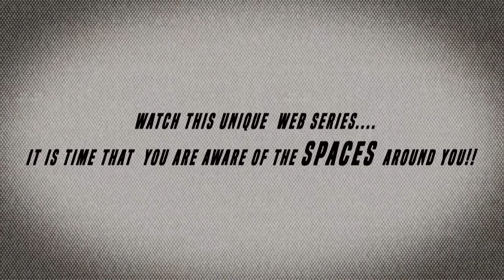Shakya Sinha II COVIDEAN PROXEMICS II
A Cinema for a Cause & Mending Minds & Myths Collaborative Initiative presents COVIDEAN PROXEMICS Is Social Distancing,. Distancing Minds & Hearts too?

  Today’s Guest in this Webisode:
Shakya Sinha
Student ,Kolkata

Concept & Direction
A B H I S H E K  G A N G U L I
  (Independent Filmmaker & Creative Explorer) (Founder-Chief; CINEMA FOR A CAUSE)
Research & Co-ordination  S O M D U T T A      B A N E R J E E  (Senior Psychology Teacher & Psychologist)
RESOURCE COMPILATION TEAM  Rishika  Shruti Ayindrela
CREATIVE DESIGN HEAD Eshanika